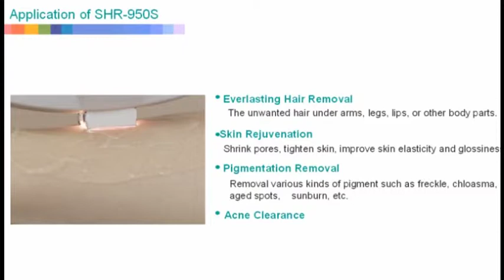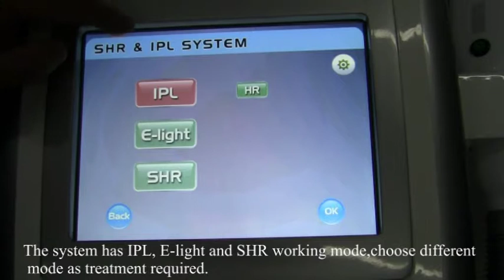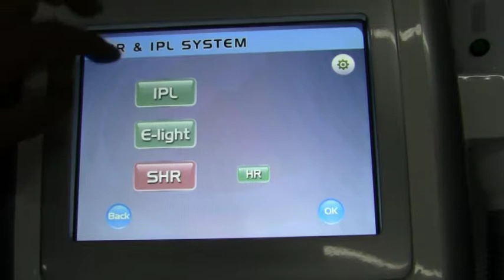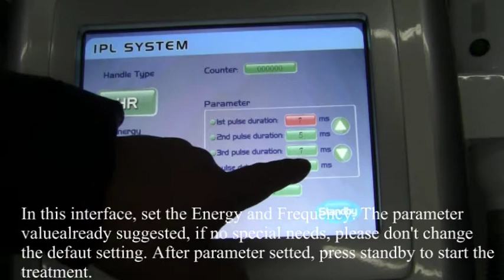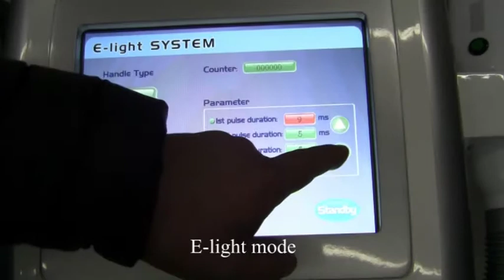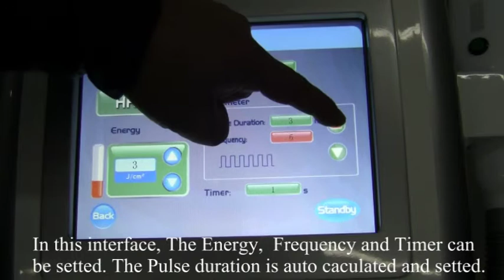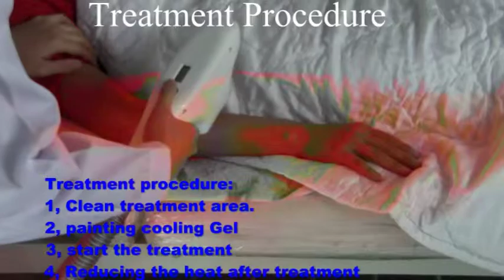SHR950s IPL SHR Elight 3 in 1 HR